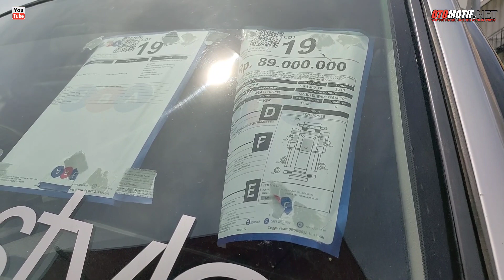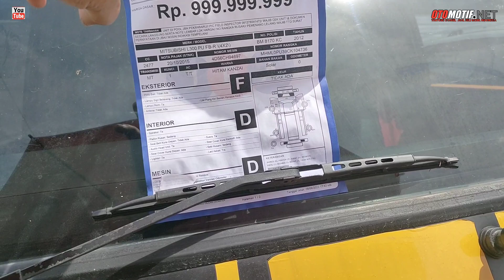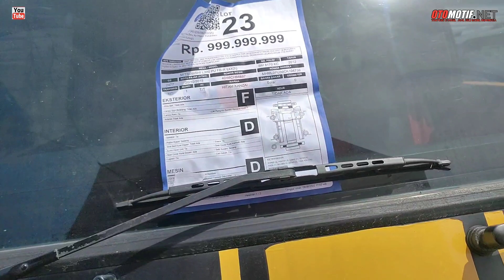Harga Lelang Mobil Double Cabin & Pick Up JBA.